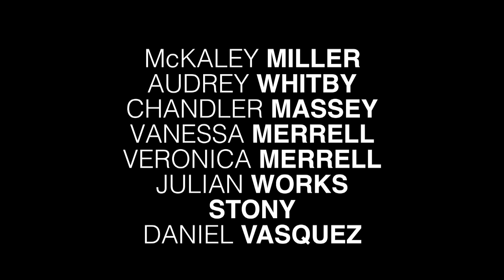The Standoff Trailer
Available on Time Warner Cable, Comcast, Dish Network, Google Play, Vimeo, Vudu, Amazon Instant, Mediacom, Blockbuster/SlingTV, Playstation, XBox, Suddenlink, Verizon Fios, and Shaw Cable.